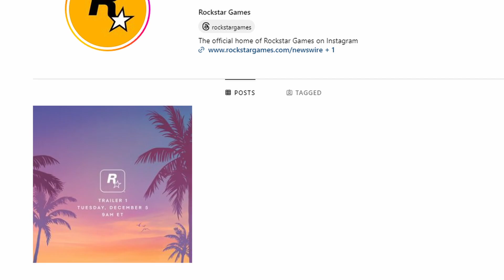GTA6 HUGE NEWS Trailer 1 Release Date "New Era" Confirmed